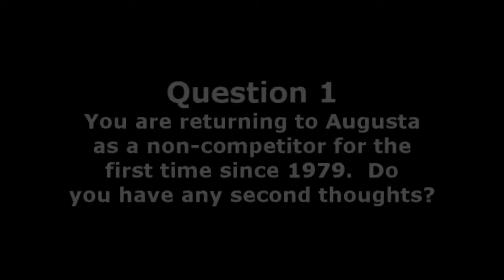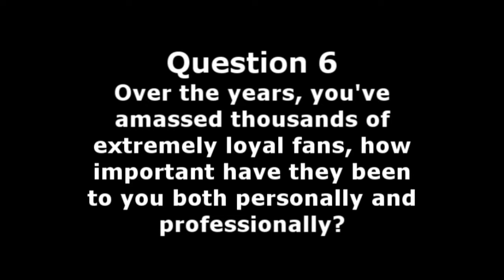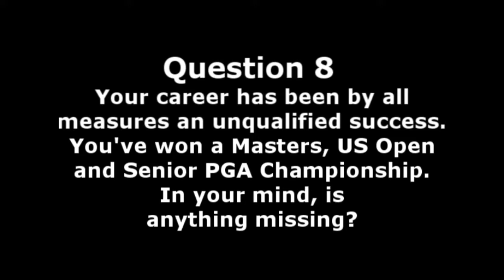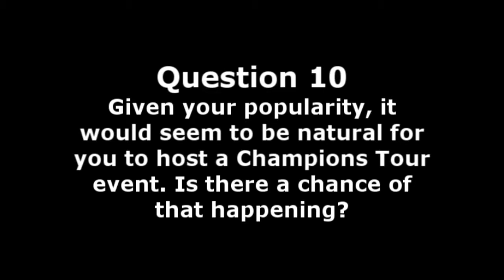10 Golf Questions Fuzzy Zoeller